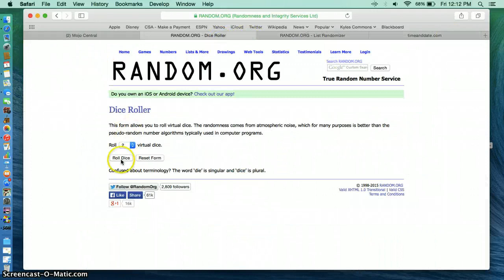mojo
greg kelly- contenders lot